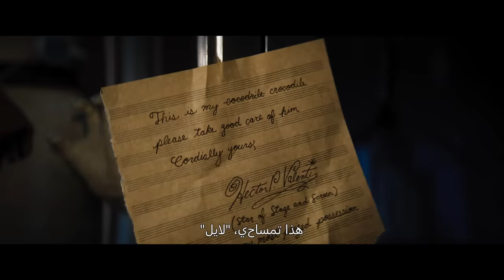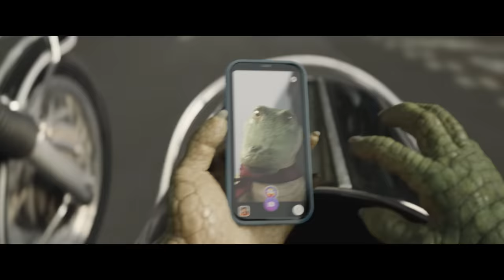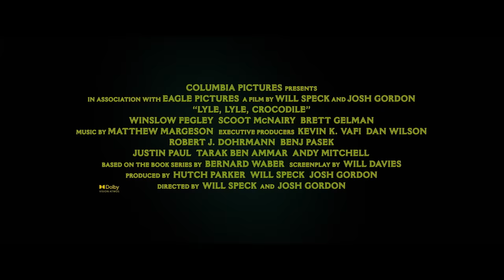Lyle Lyle Crocodile | Official Trailer | In Cinemas October 20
POV: You find a singing crocodile in your attic that sounds like @ShawnMendes 🐊🎵 Watch the new trailer for LyleLyleCrocodile, starring @ShawnMendes as Lyle, Javier Bardem (@BardemAntarctic) and @ConstanceWu -- exclusively in cinemas October 20